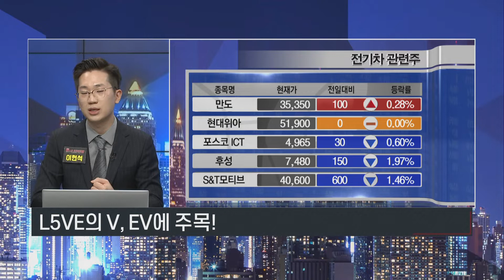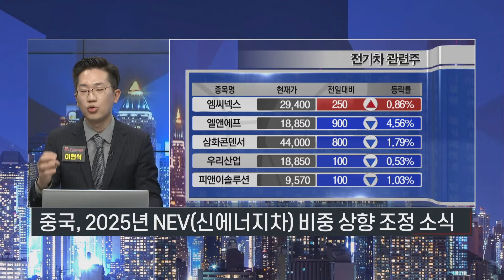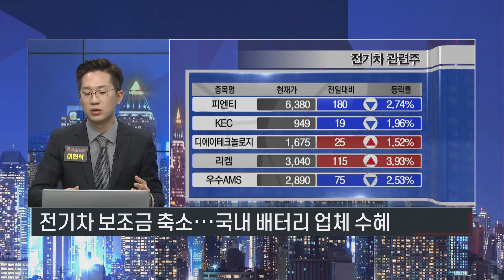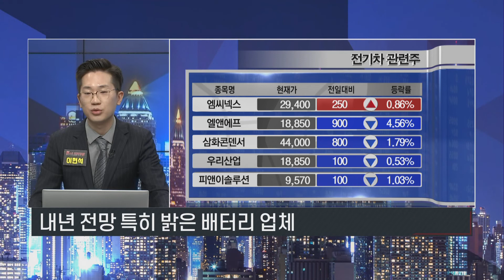[서울경제TV] 이현석 위원의 내년 전망이 밝은 전기차 관련주는?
베스트 투자팁
내년 전망이 밝은 전기차 관련주는?